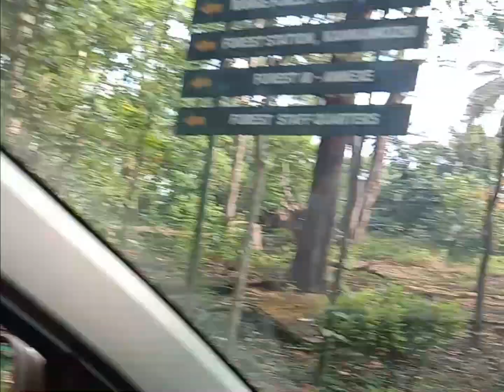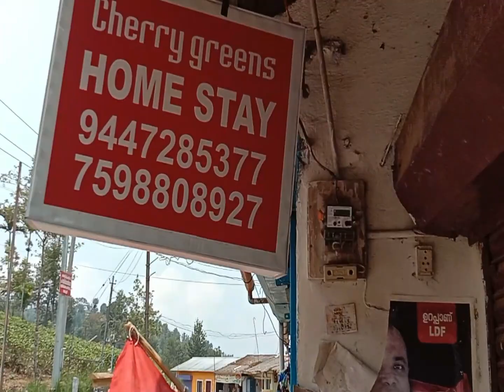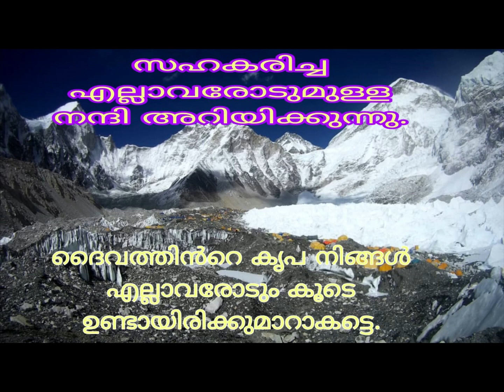Episode-1-- Part-1സ്ഥലങ്ങളും വഴികളും - Part-1 || Sathalagalum Vazikalum-Part-1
George Varghese Vennikulam.
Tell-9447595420